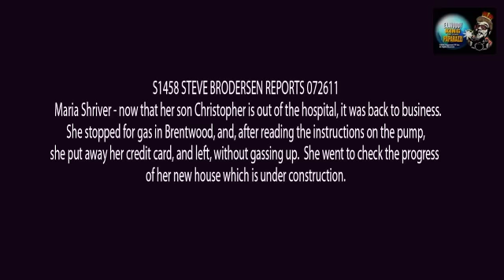Maria Shriver to Gas Up, Pump Info Says No, She Goes, No Gas S1458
S1458 STEVE BRODERSEN REPORTS 072611
Maria Shriver - now that her son Christopher is out of the hospital, it was back to business.She stopped for gas in Brentwood, and, after reading the instructions on the pump,she put away her credit card, and left, without gassing up.  She went to check the progress of her new house which is under construction.